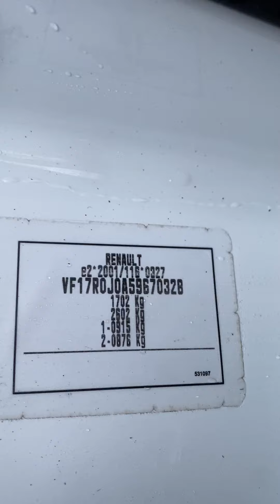Renault Clio Kombi Break Grandeur 2018 1.5 Dci - Sprzedam I sell Tel: 515114103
Sprzedam RENAULT CLIO KOMBI

ROK 2018

Silnik 1.5 cm3 DCI - udany, dopracowany od lat silnik o mocy 90 KM
Skrzynia manualna

Dobre wyposażenie:
- światła dzienne LED
- czujniki parkowania tył
- czujnik deszczu - automatyczne wycieraczki
- czujnik zmroku - automatyczne światła
- tempomat
- ogranicznik prędkości
- elektryczne szyby
- elektryczne lusterka
- klimatyzacja automatyczna
- nawigacja
- centralny zamek
- komputer pokładowy
- wielofunkcyjna kierownica
- bluetooth
- system info-mobilne audio Renault
- tryb do jazdy ECO
- system wolne ręce KEY FREE / otwieranie / odpalanie / zamykanie bez użycia kluczyka
- automatycznie składane i rozkładane lusterka boczne
- opcja ręcznego elektrycznego składania lusterek bocznych

Aktualny przebieg auta 206 tys km.

W razie pytań, proszę o kontakt.

Renault  można oglądać w Skrzeszewie k. Legionowa, 20 minut od Warszawy.